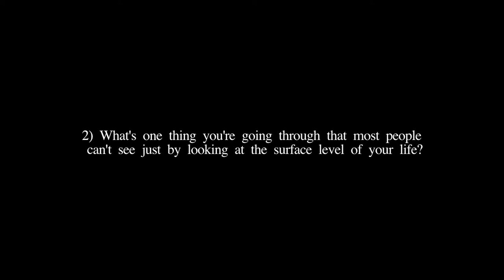The Masterless Journey: Inner Wanderer (ep.2)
The story of MASTERLESS takes place in two realities – the external world of architect Kane Madison, and the internal world of the Ronin.  The film suggests there might be a spiritual nature to life, where each of us in a sense wanders in search of something more. Is there more to life than the physical world around us?  What might be going on for us beneath the surface of our lives?